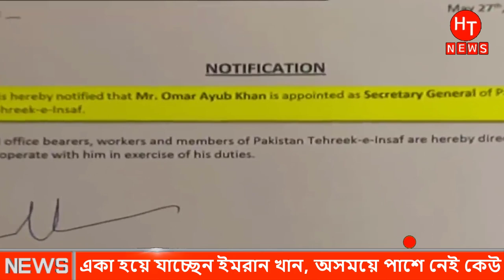সর্বশেষ আন্তর্জাতিক খবর ২৯ মে ২০২৩| Bangla Antorjatik Khobor | International News Bangla